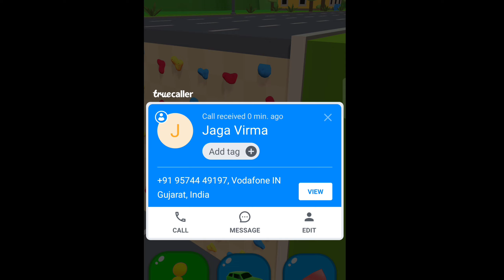Top Shape-Shifting Game Mobile | funny shape-shifting game Walkthrough - Android Gameplay #10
Shape-Shifting Game Mobile - funny shape-shifting game Walkthrough - Android Gameplay #10

Shape-Shifting Funny Race - Android Gameplay

Shape-Shifting Funny Race Gameplay All Levels

Take you across all the elements - land, air, sea.
To conquer them, you need to adapt and quickly.
Transform the character to suit the environment and become the victor by beating all the rest at their own game.
Features:
- Exciting levels with a variety of environments
- Transformable characters
- Satisfying and fun gameplay for everyone!

@Mobile GamePlay Tv